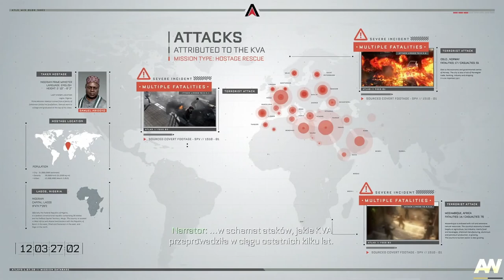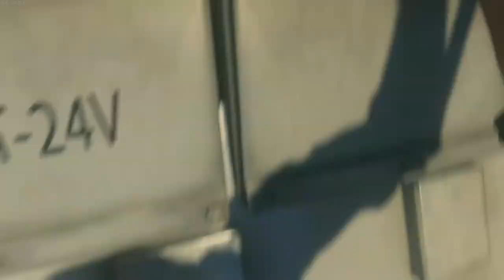Afrykański burdel! | Call of Duty: Advanced Warfare PL | [#3]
✔ DOŁĄCZ DO BRYGADY 273 WIDZÓW!😄
Czas iść dalej po 300 WIDZÓW!

Akcja produkcji rozpoczyna się w przyszłości, dokładnie w roku 2052. Prywatna korporacja militarna ATLAS Corporation, dowodzona przez Jonathana Ironsa (w tej roli znany aktor Kevin Spacey), chce uratować ludzkość, starającą się stanąć na nogi po globalnym, terrorystycznym ataku na wojsko i kluczową infrastrukturę. Gracz wciela się w jednego z żołnierzy, korzystającego w walce z zaawansowanych technologicznie urządzeń, w tym wspomnianego egzoszkieletu. Naszym zadaniem, wraz z resztą doskonale przeszkolonego oddziału, jest przywrócenie porządku na pogrążonym w chaosie świecie.

Odcinki będą się pojawiać różnie zależnie od czasu jaki będę miał najbardziej możliwymi dniami to środy,piątki oraz soboty i niedziele !